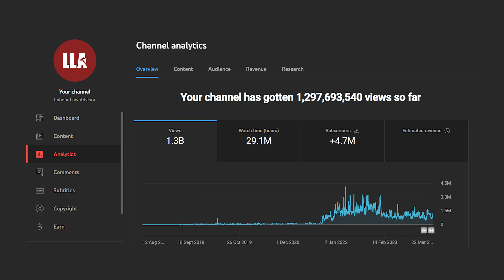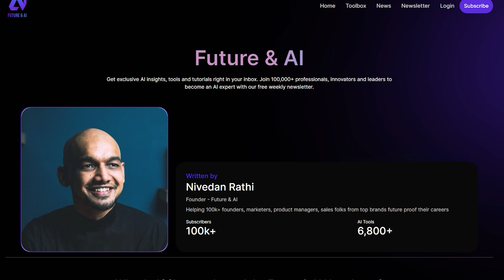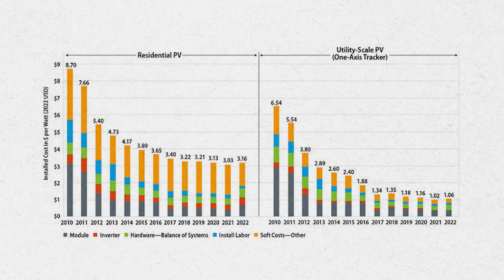AI will take your job in the next 6 years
BCCI ke Bure Din 🏏
Shot & Edited by: Naveen Agarwal
Presented by: RJ (Rishabh Jain)